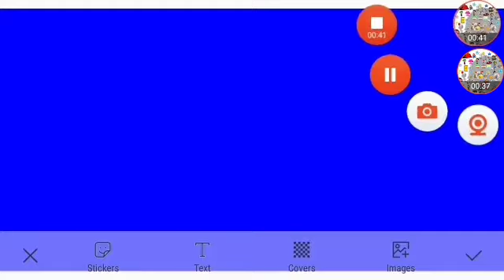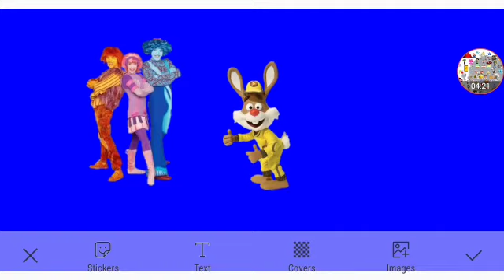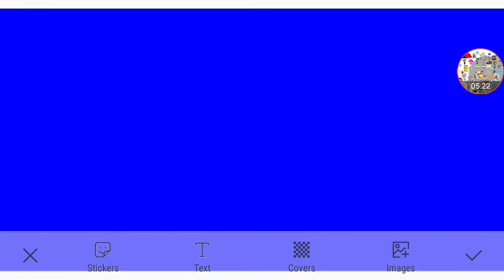Meet The Doodlebops